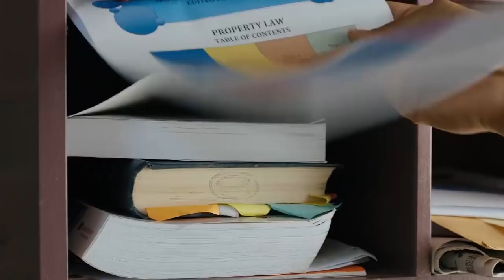Performance Enhancement Drugs (for Studying) - Ronny Chieng: International Student (Episode 7)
In the lead-up to their end-of-semester exams, Craig convinces Ronny and Elvin to use cold and flu tablets to help them study.

About Ronny Chieng: International Student:
Daily Show correspondent Ronny Chieng stars in this sitcom based on his experiences as a Malaysian international student studying law in Australia.